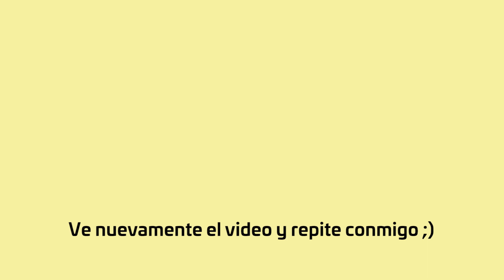Cómo nombrar las bebidas en mixteco |2018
⚠️Si te gusta nuestro material puedes ayudarnos donando para seguir promoviendo la cultura Ñuu Savi (Mixteca) y la lengua Tu'un Savi (Mixteco).

                        robertomixteco